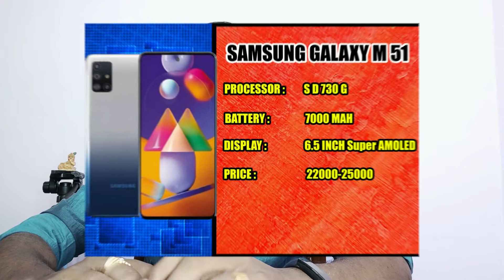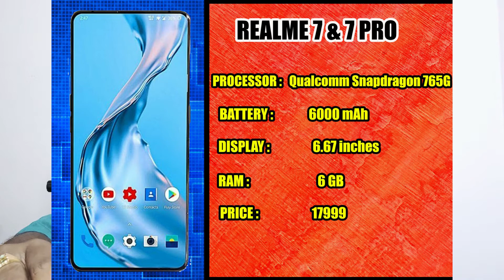Top Upcoming Phones in September 2020 🔥🔥🔥| Top budget phones in September 2020